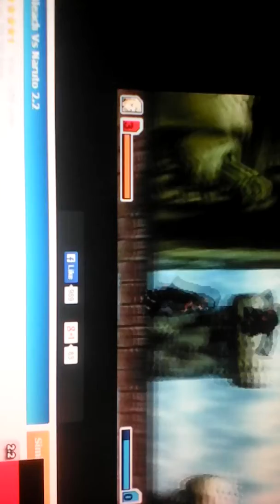NVB Good Itachi Vs Evil Itachi (sideways vid)